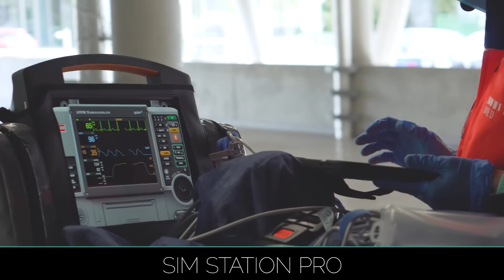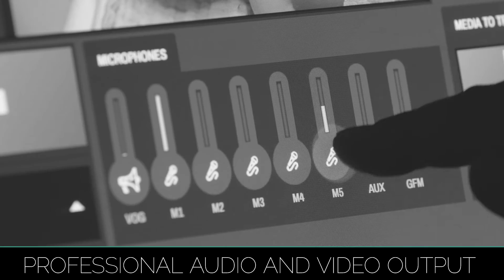SHORT STORY Simulation Center Masaryk University Brno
Supermodern Simulation Center Masaryk University Brno. A place where you can try everything in practice! SIMU is the most modern simulation center in Central Europe. It is equipped similarly to a real hospital. SIMU offers a wide range of simulators, from training models, simple simulators to simulators with low and high levels of fidelity.